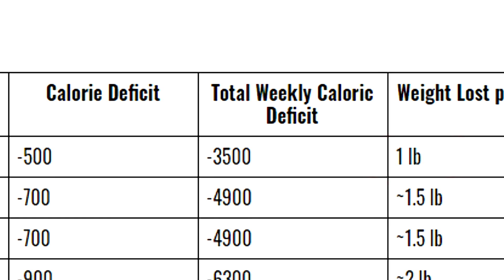HOW I LOST 15LBS IN 8 WEEKS AT HOME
Hey friends. This is no joji cover.
Thought I'd bring something new to the channel.

How I lost 15 Ibs in 8 weeks - QUARANTINE EDITION

Keep in mind that all the information presented in this video is very simplified.

TIMESTAMPS
0:50 Intermittent Fasting
2:41 My fasting split
4:48 BMR
5:10 My 8 week diet plan
6:37 Cardio
8:53 Motivation during quarantine